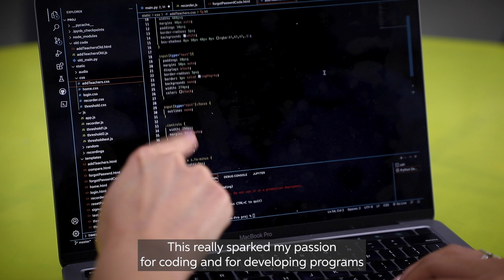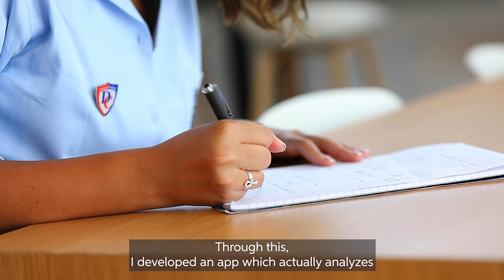Maya Bridgman | Chegg.org Global Student Prize Top 10 finalist 2022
🇦🇪 Congratulations to Maya Bridgman, who has been named as a Top 10 finalist of the Chegg.org GlobalStudentPrize 2022!

Maya is passionate about increasing the accessibility of computer science, AI, and machine learning for all students, regardless of their age, gender, location, income, or experience. Maya established the Dubai AI Society, which has now grown into a global community of over 600 students across four continents. She is working with the UAE Ministry of AI to bring an AI workshop to more than 500 schools in Dubai and is a regular delegate and speaker at Model Congress and Model United Nations conferences.

Discover her inspiring story! ✨